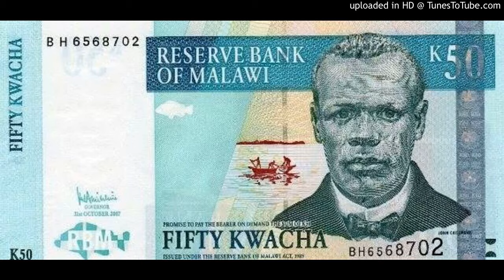Lucius Banda and Thomas Chibade - A Malawi tidzingotchona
Malawi Music